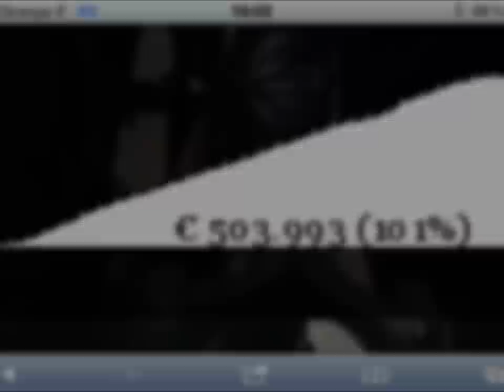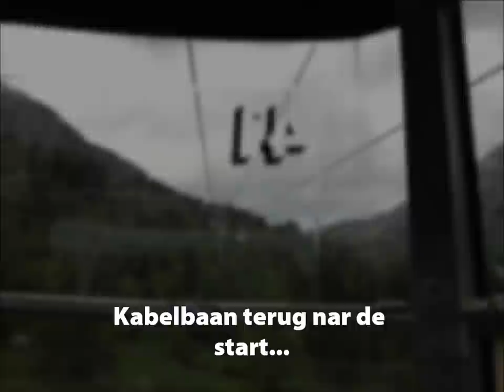Alpe d'HuZes 7-6-2012 - Frank Breedijk's klims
Impressie van mijn twee beklimmingen van de Alpe d'Huez voor de actie Alpe d'HuZes